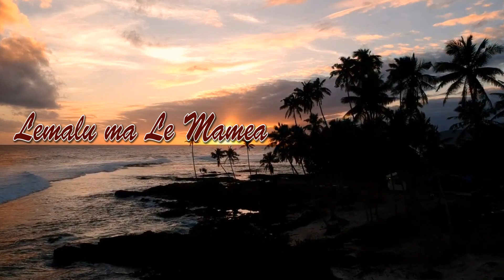Ola Pasami - LEMALU MA LE MAMEA (Official Music Video)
Official Music Video by Ola Pasami performing LEMALU MA LE MAMEA ,written by Fatu Misa